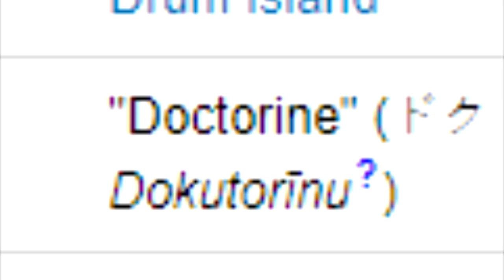One Piece: Hablemos de la SAGA de ALABASTA (Parte 1)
Volvemos con One Piece y ahora toca la Saga de Alabasta (Arabasta)
One Pïece tiene una saga llamada Alabasta (o Arabasta dependiendo de dónde lo hayas leído) la cual tiene un gran ritmo sobre todo si la comparamos con la primera, en esta conocemos personajes importantes pero especialmente a Chopper, un pequeño reno que por haber consumido la famosa fruta ahora es una especie de mezcla entre humano y animal, por ende, el pobre no se sentía parte de ningún sitio hasta que Luffy y los Mugiwara llegaron para reclutarlo, cosa que era lo mínimo que se merecía.

Lo importante es que One Piece con Alabasta está agarrando forma y ahora sí me parece entretenido.

Arabasta es la segunda saga de One Piece, es un poco extensa, pero considero que tiene cosas muy rescatables como Luffy, Zoro y por supuesto Chopper, por eso hoy hablaremos de mis primeras impresiones de la saga de Alabasta en One Piece.